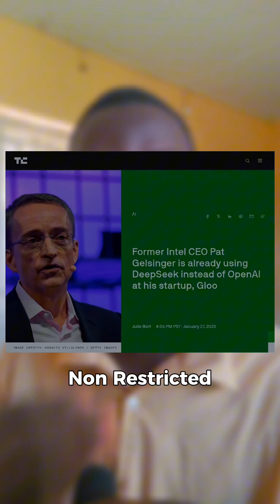Open AI's $10bn Revenue Problem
$10 billion in revenue…
And still, you can feel the tension in the air.
Because what good is a premium product
when the market is suddenly allergic to premiums?

Open source isn’t just knocking
it’s forking the door off its hinges.

Enter DeepSeeker. Enter China.
Enter the global developer who’d rather self-host a scrappy-but-open model
than keep feeding tokens into the OpenAI meter.

This isn’t a product problem.
It’s a philosophy problem.
Because ecosystems aren’t built on “best in class.”
They’re built on access, flexibility, and the belief that
what’s yours can be mine if I’m willing to work for it.

So yeah, OpenAI is printing.
But investors know what’s coming.
The moat isn’t as deep as the API pricing suggests.
And every time someone swaps out GPT for an open LLM with a few fine-tunes,
they’re voting with compute — and calling bluff on the monopoly.

It’s not about replacing OpenAI.
It’s about outlasting it.

open source AI wave • GPT alternatives • LLM business model shift • DeepSeeker threat • China AI race • dev ecosystem loyalty • startup revenue vs moat • infra-first thinking • open vs closed AI • AI founder reality check